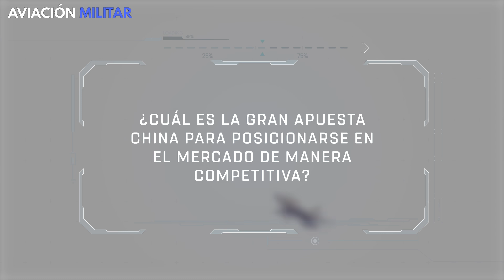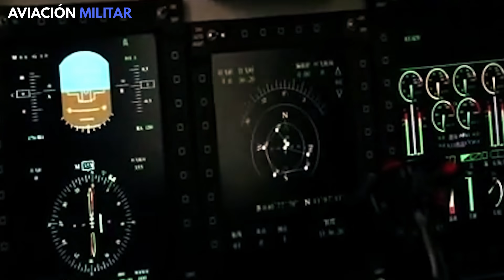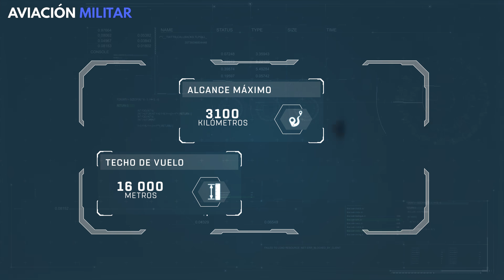L-15 Falcon | La apuesta CHINA para competir en el mercado de Aviones de Entrenamiento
¿Conoces el nuevo avión de entrenamiento chino Hongdu L-15 Falcon? ¡En este vídeo te lo enseñaremos todo!

Los orígenes del L-15 comienzan con la solicitud, por parte de las Fuerzas Armadas chinas, de un avión de entrenamiento con capacidades inherentes de ataque ligero. Si bien se diseñó en gran medida en China, es factible incluir alguna participación rusa, debido al uso de sus plantas motrices y a los lazos que unen a las empresas Yakolev y Hongdu, desarrolladoras del proyecto CJ-7.
En 2004, una maqueta a gran escala del L-15 se dio a conocer en el Zhuhai Airshow y el primer vuelo se registró el 13 de marzo de 2006.

Cuéntanos tu opinión: ¿Piensas que el L-15 Falcon es una opción fiable, pese a su bajo costo?